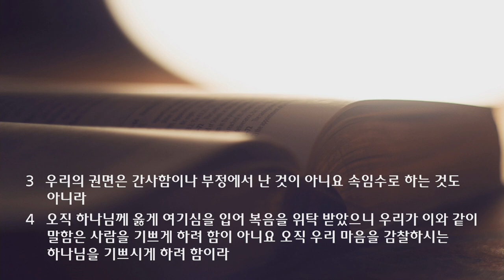2021 가을 특새 설교 | 2021.09.18 | 무장 | 데살로니가전서 2장 1~4절 | 이찬규 목사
무장 (데살로니가전서 2장 1~4절)